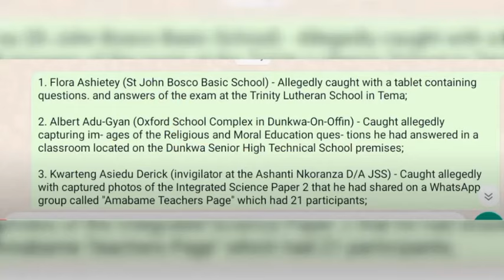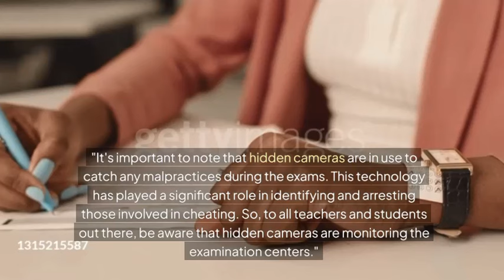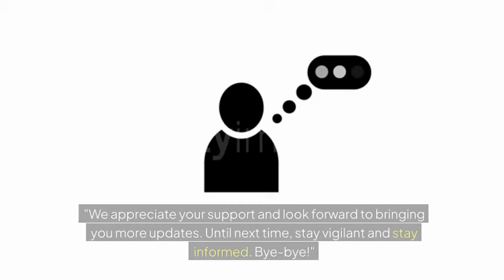List of all teachers arrested and schools caught so far. Hidden cameras at play